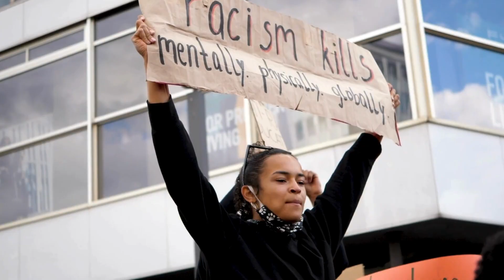Willkommen in Berlin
Gesprochen, geschnitten und geschrieben von Lilli Wünscher

Hi, ich bin Sprecherin für Werbung, E-Learning und mehr. Mit meiner vielseitigen Stimme bringe ich Ihre Botschaft zum Leben. Lassen Sie uns gemeinsam Ihre Projekte verwirklichen!
Neugierig, dann schreibe mir unter